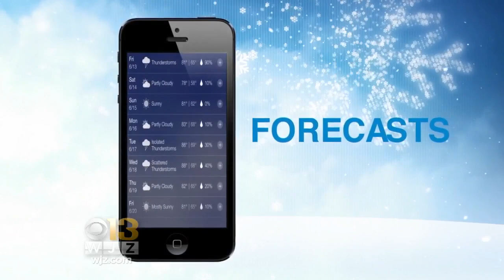Code Blue Alert In Baltimore Remains In Effect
A Code Blue Alert is in effect for Baltimore as another dose of Arctic air moved into the area this weekend.